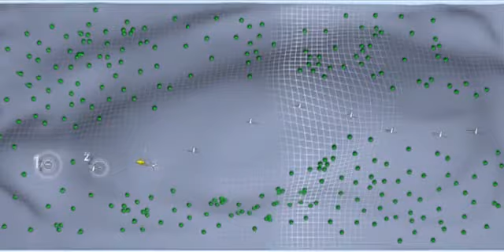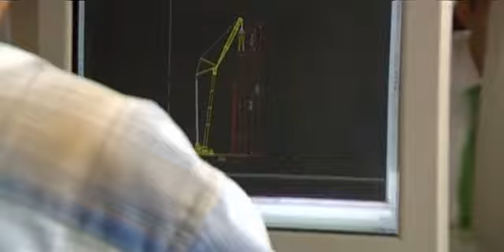Aufbau Windpark Steinriegel 1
Der Windpark Steinriegel ist das bedeutendste hochalpine Windkraftprojekt Österreichs. Anfang Mai fiel der Spatenstich zur Erweiterung der Anlage.
Ab Dezember 2014 können insgesamt 24.000 Haushalte mit Ökostrom versorgt werden, sowie jährlich 13.500 Tonnen CO2 eingespart werden.